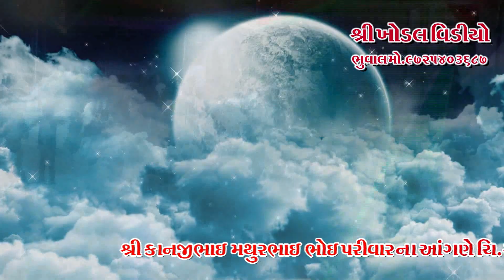Kamlesh Mahera 2019 Bakrol Gam jordar Entry...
Shree Khodal Video Bhuval
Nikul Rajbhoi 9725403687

Ayojan.  Banshibhai K Bhoi Bakrol

Video by..  Shree Khodal Video Bhuval

Camera man.Vijay. .Sagar.  . Sitaram.   .Jayesh.  . Prakash

Jay Khodiyar..